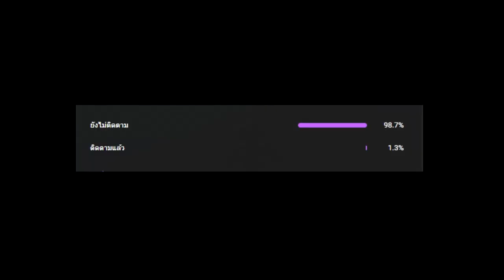ผลเสือ🐯🐯🐯ดาบคู่โอเด้ง!! (แจกรหัสนี้) : Blox fruits